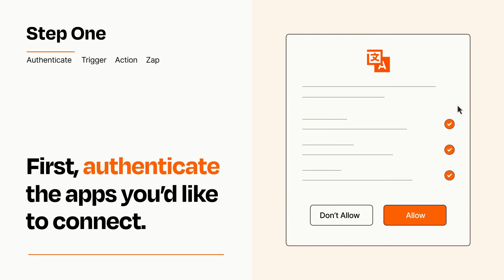How to Connect Discord to Translate - Easy Integration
So you want to connect Discord to Translate? You can do it with Zapier!